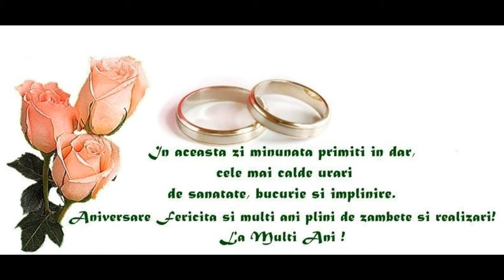25 de ani de iubire...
Cristina și Petrică